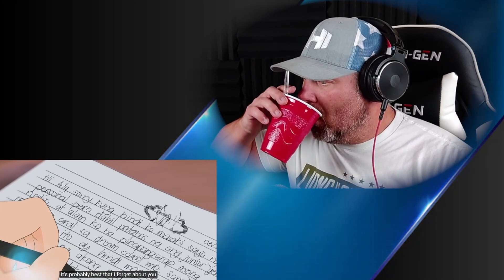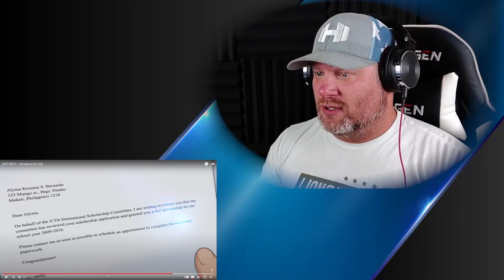SB19 - Hanggang Sa Huli | REACTION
We hope you enjoy our reaction to SB19 - Hanggang Sa Huli